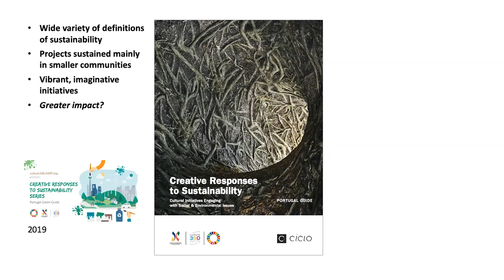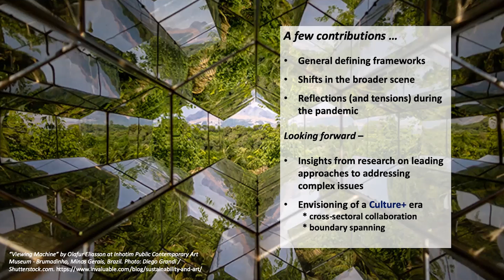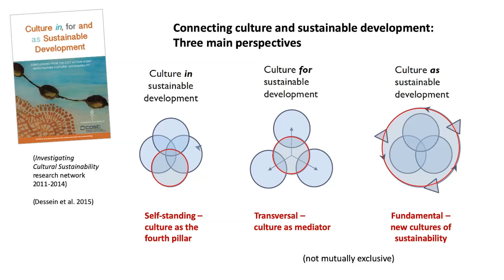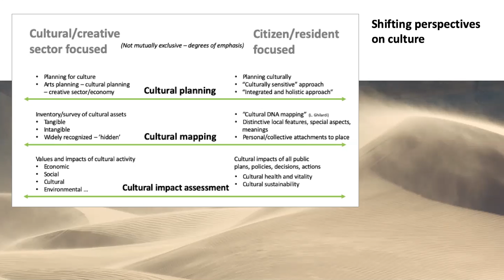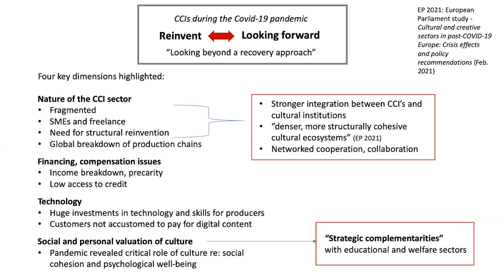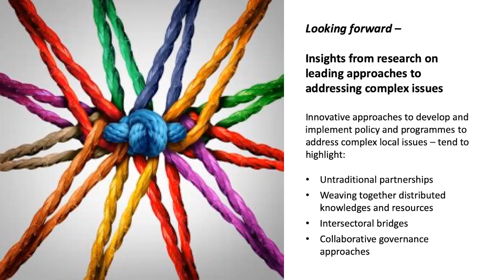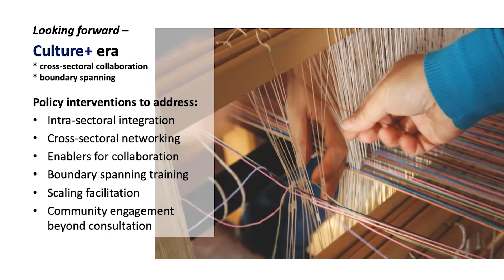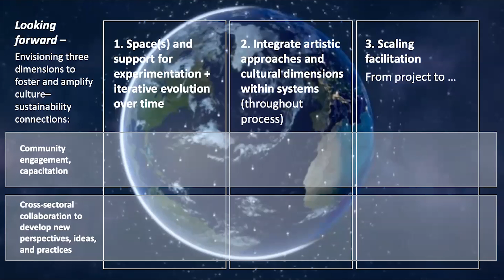Panel: Transition Policies for Sustainable Cultural Ecosystems | Climate Culture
Climate Culture: Πολιτικές μετάβασης προς ένα βιώσιμο πολιτιστικό οικοσύστημα

Sustainable development, policy and systems, and art making. Can the current policies deal with the climate crisis and the global inequality?

Speakers
Nancy Duxbury, Senior Researcher at the Centre for Social Studies at the University of Coimbra
Robert Palmer, International Cultural Expert, Former Director of Culture and Cultural and Natural Heritage, Council of Europe
Anaïs Roesch, Head of Project - Cultural sector, Climate and Energy, The Shift Project

Moderator: Alison Tickell, Founder and CEO, Julie’s Bicycle